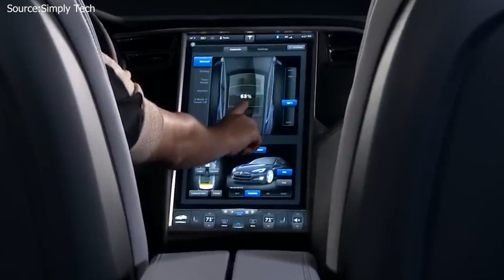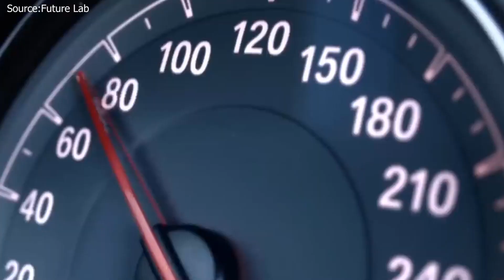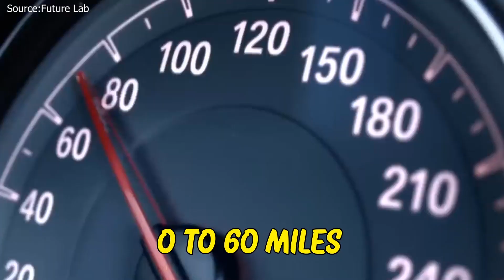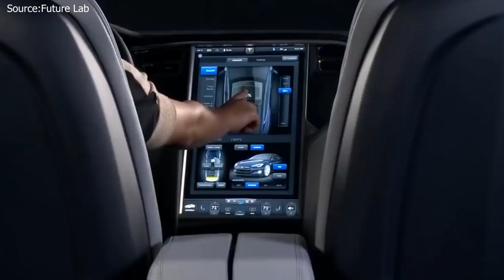Elon Musk Finally Revealed Tesla's Insane New E-Bike 😮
We're living in the future, and in all aspects, technology has come to stay. With different innovations coming our way now, we can't expect anything less than the best. Elon Musk is at it again, as he's pulled off a seemingly impossible task. Tesla has just revealed a new electric motor that is nothing like the standard motorbikes we have in town today. Well, this shouldn't be surprising to most people who know Musk so well, as he's known for giving us newer things to talk about in the technology world. From Tesla's electric vehicles to the electric motorbikes, we can really say the future is now! Indeed, the market for electric vehicles is booming. Musk just keeps updating us with newer and greater features regarding the world of technology. In this video, we will be exploring Elon Musk's new Tesla motorbike, which will be all-electric on its own level. So, watch this video to the end because it will be very interesting.
The world received its first-ever motorcycle back in 1867 by Pierre Micho. If we could have anything to do with this, we would borrow its innovation, as things have not remained the same back in those years. It didn't stop there. Other inventors also came up with the first diesel engine motorbike from the basic motorcycle. Things keep progressing, and the motorcycle industry has seen varying revolutions from time to time. New inventions keep springing up over time. Japanese auto companies have taken it as a task to keep unveiling different categories of motorbikes. But even after all these innovations, there seems to be no end. Elon Musk's Tesla gives us the newest brain in the world of technology with the insane new electric bike. This model is indeed unique
The newest brain from Elon is what they call battery-powered "pedal assist." This machine will be integrated within the bike to give your pedaling a boost. It will be exclusively designed to reduce stress and impact on your knees and thighs. The e-bike will make you say a total goodbye to sweaty rides. What about its boosting technology? Surely, Elon has come up with the idea of using this tech feature to assist you in conquering hills and inclines. This means you do not have to worry about any challenging terrain. You can ride flawlessly and for much longer with the Tesla E-bike. Longer rides mean more views and more possibilities for lunch stops!